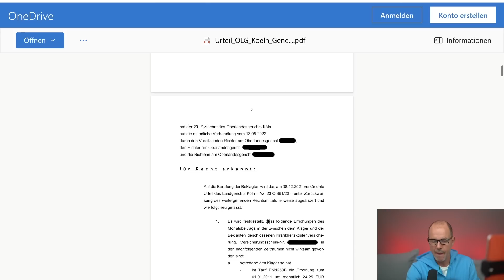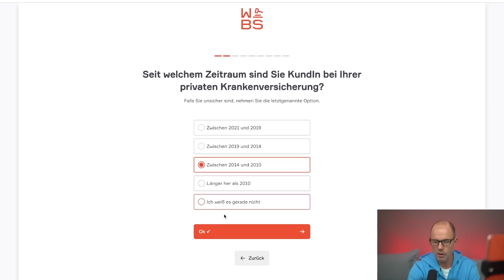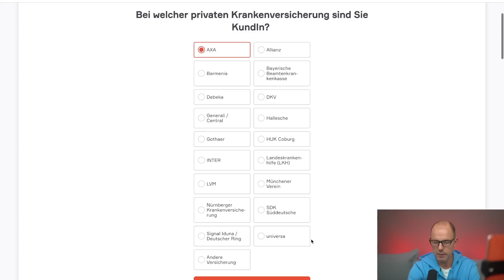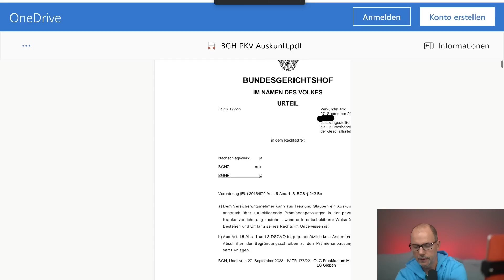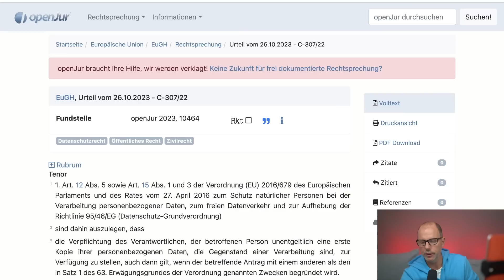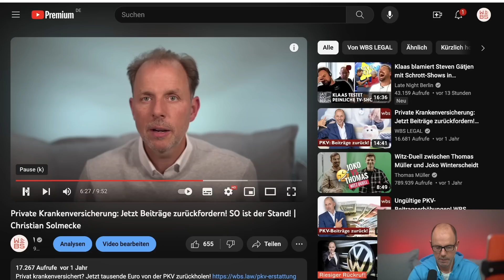PKV-Beitragserhöhungen: So fordert ihr euer Geld zurück! UPDATE | Anwalt Christian Solmecke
Privat krankenversichert? Jetzt tausende Euro von der PKV zurückholen! (WERBUNG)

Die rechtswidrigen Beitragserhöhungen von privaten Krankenkassen beschäftigen uns schon seit einiger Zeit. Jetzt flattern bald wieder welche in die Briefkästen! Was ihr dagegen tun könnt, erfahrt ihr im Video. Außerdem: Wir haben auch einen eigenen Erfolg gegen die AXA zu vermelden: Sie wollten gegen eines unserer Videos vorgehen, sind mit diesem Versuch aber krachend gescheitert.

Hotline: 0221 / 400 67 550